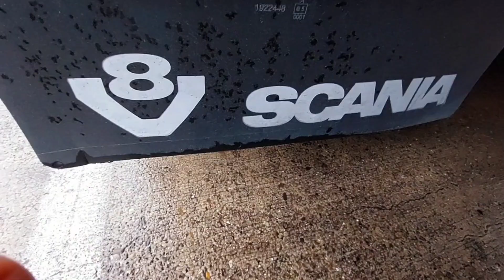Star Truck/ SCANIA V8 SLS